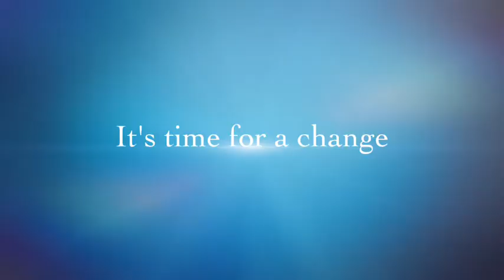Puerto Escondio holiday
Mexican holiday